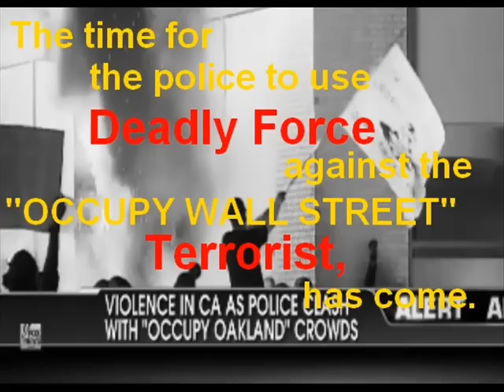The time for the police to use Deadly Force against the "OCCUPY WALL STREET" terrorist has come.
It is now clear that the police need to use deadly force against the rape and violence sanctioning Socialist movement, "OCCUPY WALL STREET".

These people have proven themselves to be terrorist and it is time for the police to get serious about protecting themselves and real Americans.